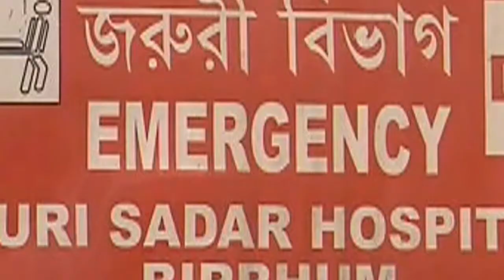Conselho local ordena estupro de jovem na Índia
Uma jovem de 20 anos foi estuprada por 13 homens em um povoado no leste da Índia. O crime aconteceu por ordem do conselho tribal do vilarejo.